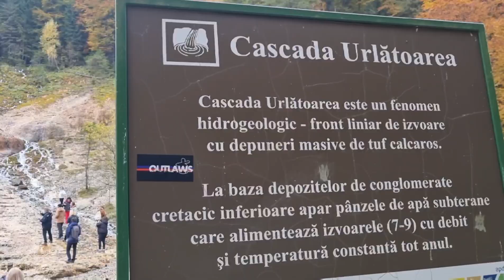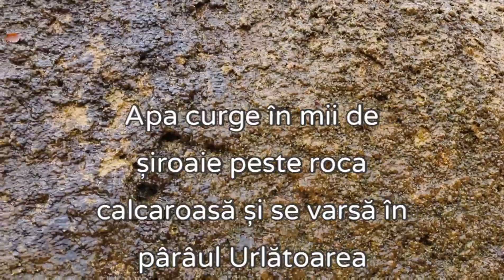CASCADA URLĂTOAREA-Fenomen unic în ROMÂNIA!@bot lucian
Cel puțin pentru mine această cascadă m-a impresionat maxim.Situată la 50km de Brașov,în Vama Buzăului la poalele Munților Ciucului ,mai puțin cunoscută decât Cascada Urlătoare din Bucegi,se remarcă prin spectaculozitatea căderii de apă în mii de șiroaie cristaline ,ca tentaculele unei caracatițe uriașe ce cuprinde protector stânca calcaroasă.Dacă aveți încălțări de schimb nu ratați o plimbare pe apă ,la propriu,până în vârful cascadei ,vă garantez este o experiență unică!Deasemenea puteți face un traseu și să vizitați și Rezervația de zimbrii din apropiere!;poate și localitatea Prejmer!bot lucian